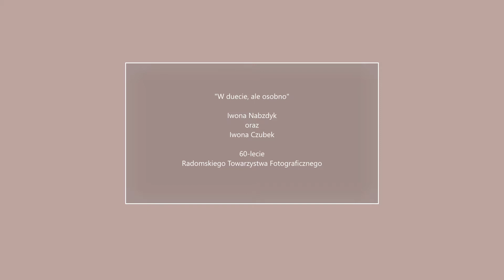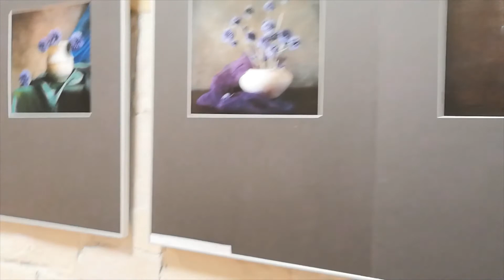W duecie, ale osobno | Iwona Nabzdyk | 60-lecie RTF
Cześć.
Kolejna dawka fotograficznych emocji.
Z okazji 60-lecia RTF, (Radomskie Towarzystwo Fotograficzne) został przygotowany i udostępniony dla odbiorców szereg tematycznych wystaw.
Dzisiaj mam przyjemność zaprezentować Wam jedną z radomskich artystek - fotografek Panią Iwonę Nabzdyk, której prace miałam przyjemność podziwiać.
Obecnie wystawa dostępna jest jeszcze przez kilka najbliższych tygodni w budynku Miejskiej Biblioteki Publicznej w Radomiu filia nr 6 przy ulicy Kusocińskaiego 13.
Zapraszam.🙂